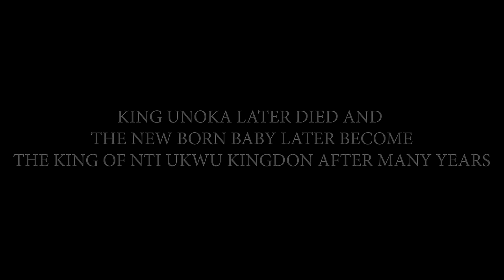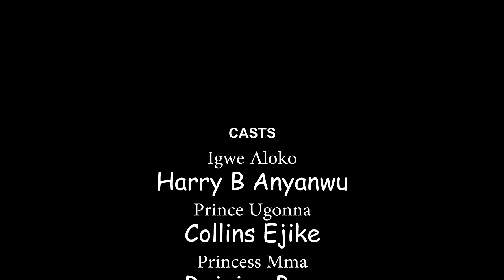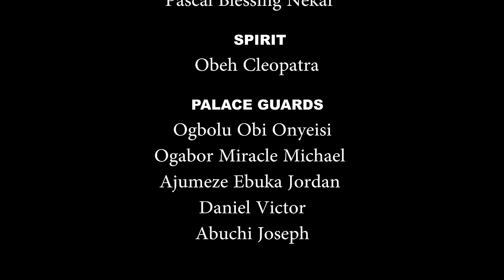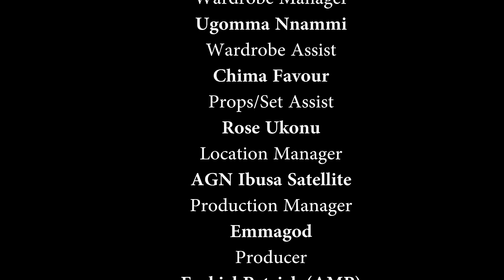L'Enfant Né De La Prophétie / Un Film Incroyable Basé Sur Un Evénement Réel et Choquant